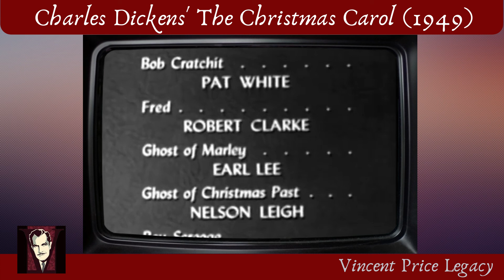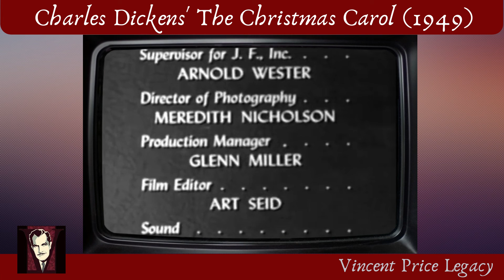The Christmas Carol (1949) | Vincent Price narrates the classic Charles Dickens' tale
Here's the 1949 US TV adaptation of Charles Dickens' classic tale narrated by Vincent Price. It is also a very rare example of a live 1940s television broadcast still surviving in its entirety before the advent of videotape. It also marks the first known screen appearance of actress Jill St John (credited under her birth name of Oppenheim), who plays Missie Cratchit.